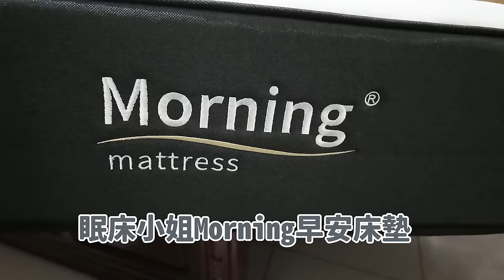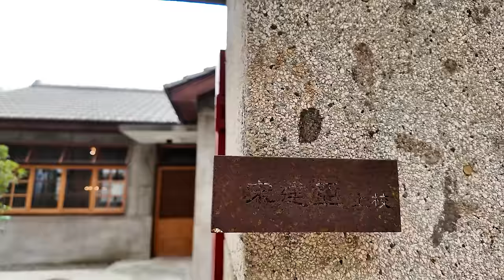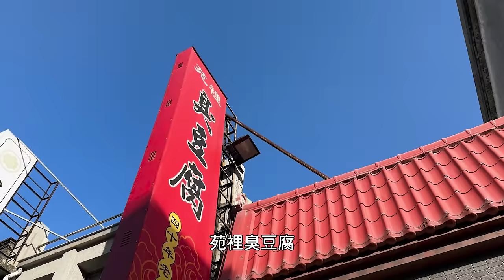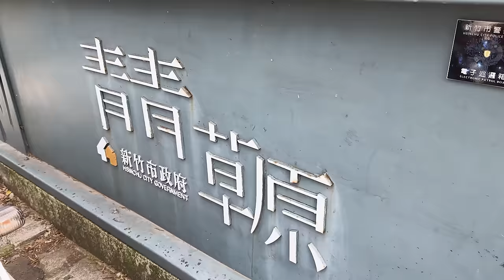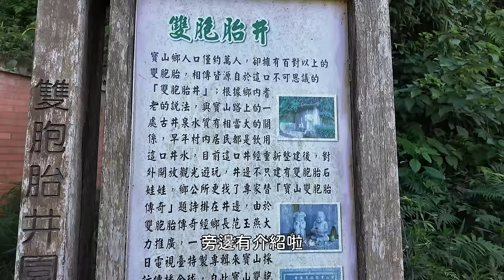2024年更vlog來啦！回苑裡8個阿姨娘家、溜滑梯溜到起飛下跪、竹科廚房的野生台Ｇ牛、姪女春晚級才藝鉅獻~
每年定番之一年一更的過年vlog來啦～台G牛、溜滑梯起飛、後宮打胎實況、春晚級才藝盡在這一集^^
【感謝本集乾爹 眠床小姐 Morning早安床墊】

✔最上層獨家生吐司級5公分舒柔層，包覆感十足
✔表布使用Xtracool涼感絲柔紗，有效降低體感溫度，夏天也不悶熱
✔中鋼獨立筒彈簧，軟硬適中，支撐穩固，不怕影響枕邊人
✔內含天然乳膠，具防蟎抗菌效果

0:00 總舖師半套年夜飯配毒樓
1:46 將軍村與台G牛
4:21 最喜歡拍別人喝醉
5:29 苑裡美食與苑裡101團體照
7:04 草原打胎與滑梯起飛
9:31 睡好睡滿靠這張
11:01 寶山國際級景點
12:23 創業不要賣擂茶
14:51 姪女春晚級才藝鉅獻
 （iPhone用戶建議用電腦版開啟）